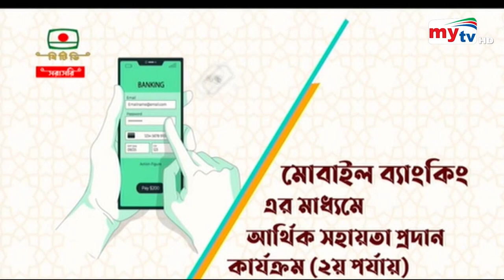জনগণের কল্যাণেই রাজনীতি - শেখ হাসিনা | Bangla News | Mytv News